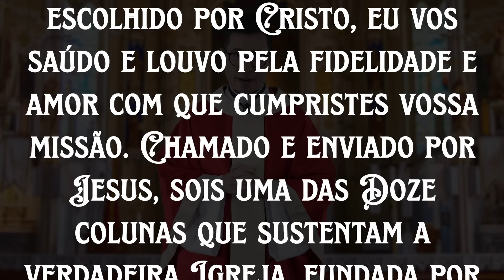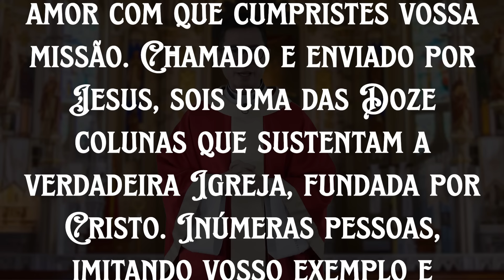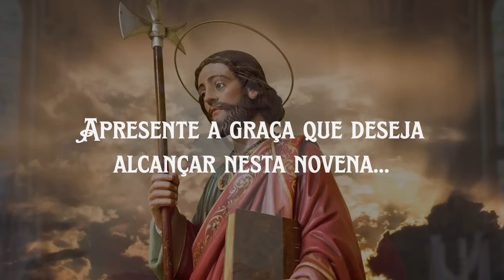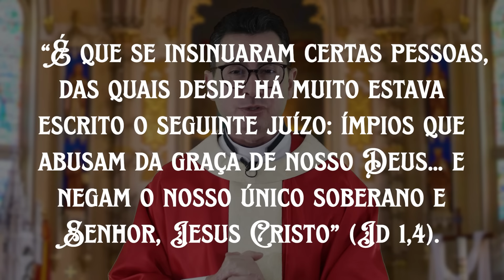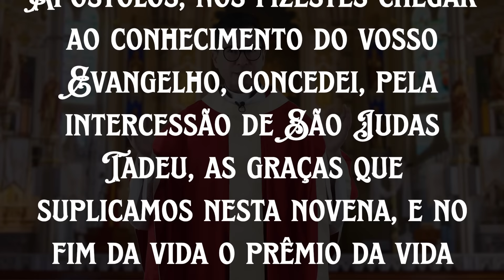Novena a São Judas Tadeu | 3º Dia | Padre Alessandro Bobinton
3º Dia da novena a São Judas Tadeu.